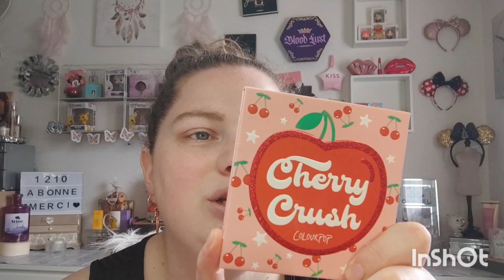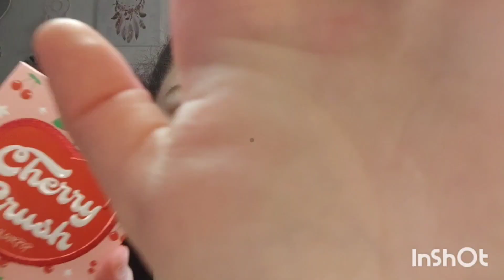collaboration makeup avec